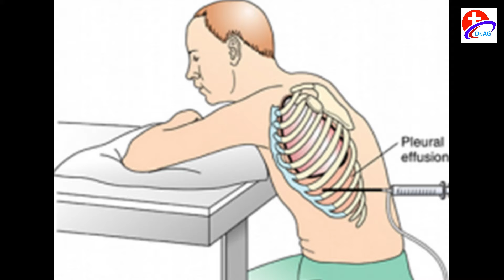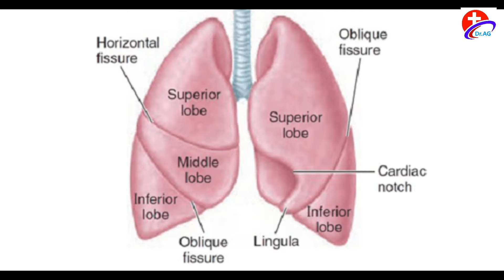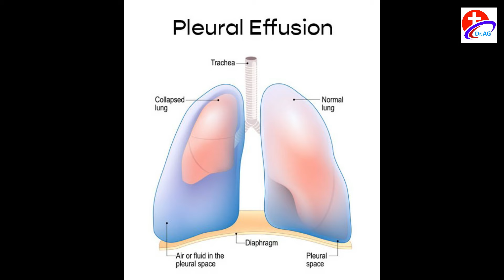Chest X-ray of Lung disease explained in hindi by Dr.Animesh MS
for more details.
In this video, I have tried to explain the chest X-ray of many lung diseases.